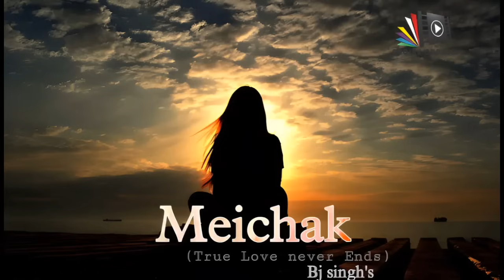Meichak || Epsiode 31 || Bj Singh's || Rinda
Writer : BJ Singh
Narrator : Rinda

Editor : Avijit Khwairakpam